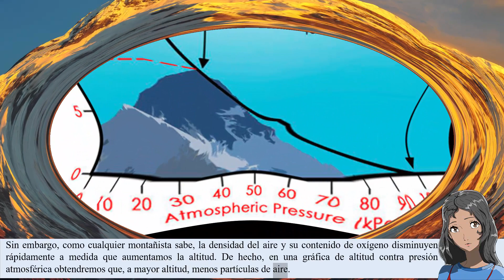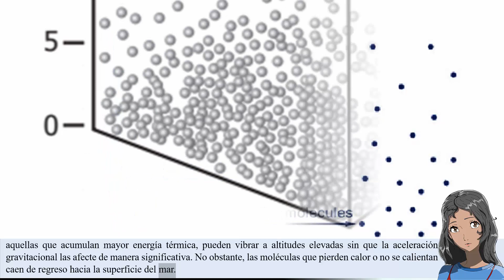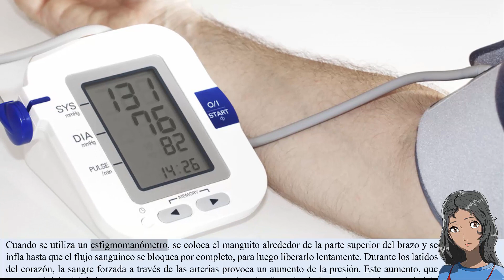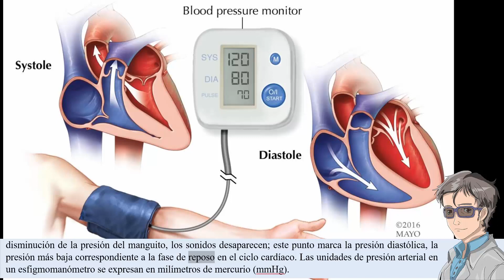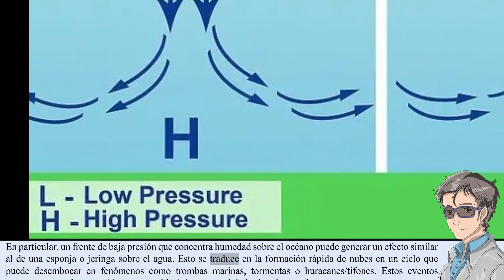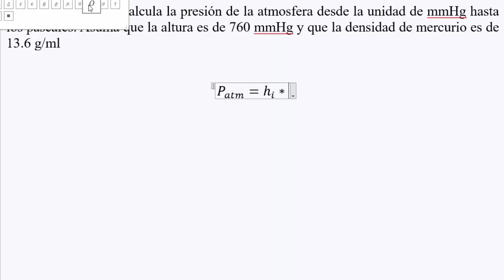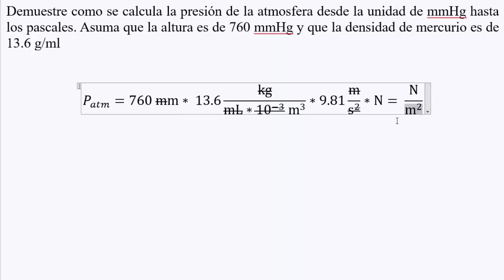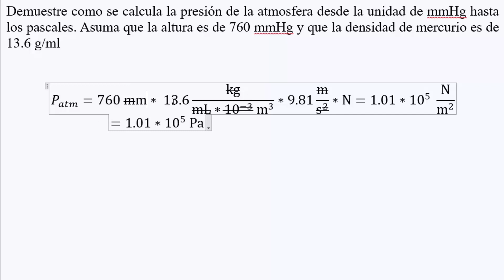𝐐𝐮í𝐦𝐢𝐜𝐚 de 𝐆𝐚𝐬𝐞𝐬 La presión atmosférica y sanguínea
👉 𝐂𝐮𝐫𝐬𝐨 𝐝𝐞 gases